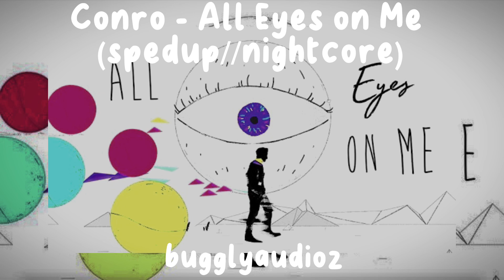Conro - All Eyes on Me (spedup//nightcore)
Original song by Conro

Lyrics:
I try to get by
Something that I'm not into
My mind is paralyzed
Don't care, I just might
Pack my bags and take off tonight (take off tonight)
Don't need that pressure from ya
No need to put that on me
Just need some fresh air to breathe
Feels like a movie
Everybody's watching
All eyes on me (all eyes on me)
Easy to see if I'm winning or losing
When all eyes on me (all eyes on me)
Don't need a lot
I'm good with change in my pocket
(A little goes a long way)
My way ain't perfect
It's mine, so that seems worth it, right?
(That seems worth it, right?)
Everybody's watching
All eyes on...